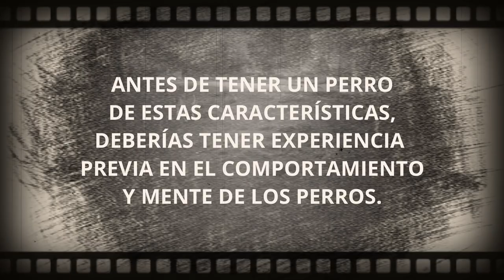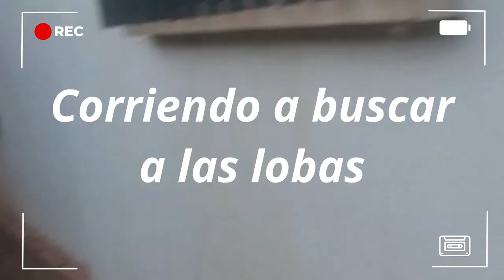UN DIA CON MIS PERROS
Te he grabado un vídeo de una jornada con mis perros en el que verás mi día a día con ellos,  con comentarios sobre su comportamiento, lenguaje corporal y mucho más.

¡Espero que lo disfrutes y que me escribas tus comentarios y preguntas!